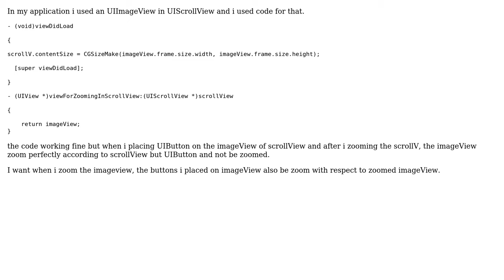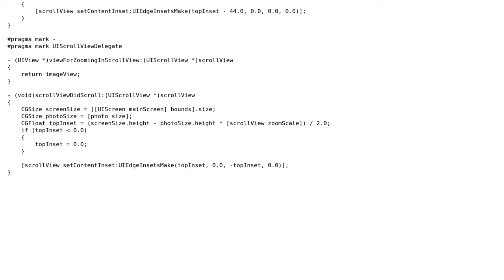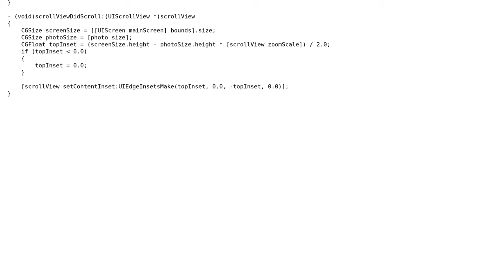Problem in zooming of UIScrollView? (3 Solutions!!)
Problem in zooming of UIScrollView?

With thanks & praise to God, and with thanks to the many people who have made this project possible! | Content (except music & images) licensed under CC BY-SA | Music | Images & others | With thanks to user Vladimir user Tirth user arunkumar.p and the Stack Exchange Network Trademarks are property of their respective owners. You are responsible for your own actions.